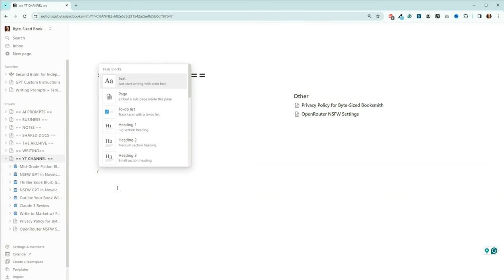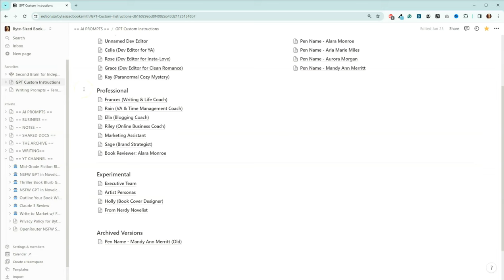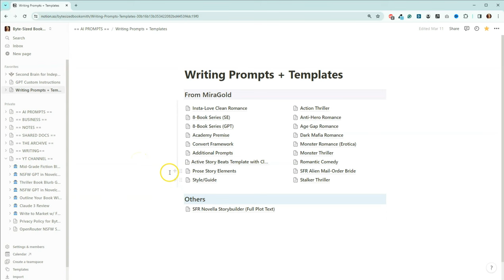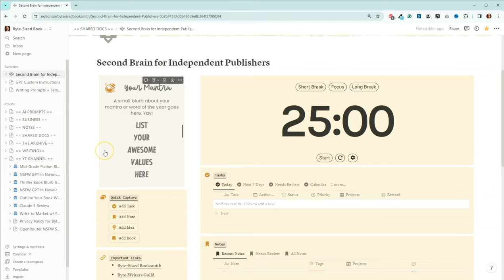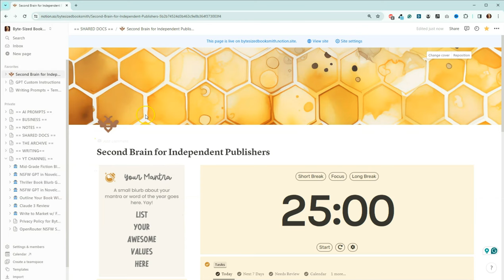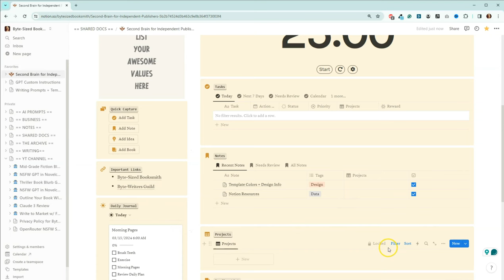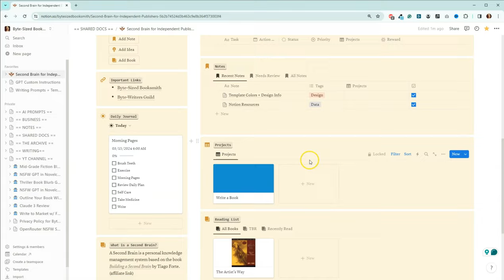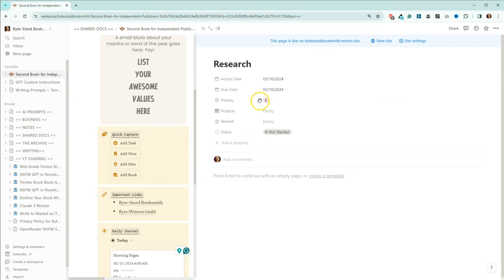Notion for Writers: Organize Your Author Life Like a Pro!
In today's episode, I'm excited to guide you through the world of Notion, a versatile tool that's been a game-changer for my writing and organizational process. We're going beyond the basics – I'll briefly look at my personal Notion setup and introduce you to my "Second Brain" template, specifically designed for independent publishers and writers.

📚 Recommended Reading:
- Enhance Your Productivity with "Building a Second Brain" by Tiago Forte

Join the Byte-Sized Booksmith community as we delve into Notion, a powerful platform that enhances creativity and efficiency. Whether you're juggling multiple writing projects or looking to streamline your author's journey, this video is packed with actionable advice and insider tips.

Timestamps:
00:00 Welcome
00:40 What is Notion?
02:20 Quick Tour
03:44 Second Brain
04:27 Second Brain Walkthrough
16:16 Future Notion Training
17:00 Wrap Up